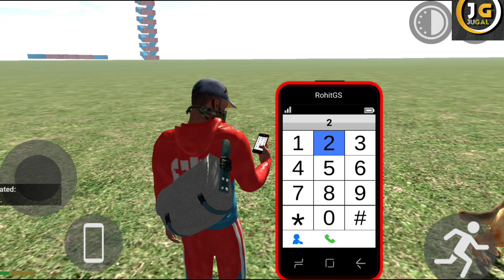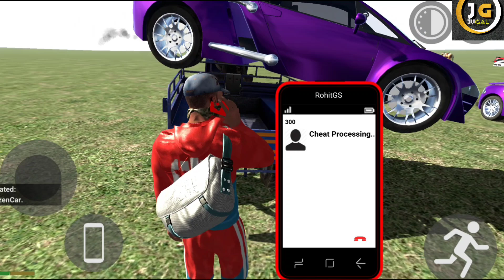Dog 🐶 In Tractor Accident | Indian Bike Driving 3D Gameplay Full-Episode #18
**Title:** Dog 🐶 In Tractor Accident | Indian Bike Driving 3D Gameplay #18

**Description:**
Welcome back to another thrilling episode of Indian Bike Driving 3D! In this episode, we encounter a surprising twist when our furry friend, the dog, finds itself in a tractor accident! 🐕🚜 Join us as we navigate the traffic, dodge obstacles, and witness the hilarious and unexpected moments that unfold on the road.

Watch as we explore the vibrant landscapes and busy streets of India, taking on new challenges and showcasing our biking skills. Will our doggy companion manage to stay safe during our adventures, or will chaos ensue? Tune in for exciting gameplay, fun commentary, and some epic moments you won’t want to miss!